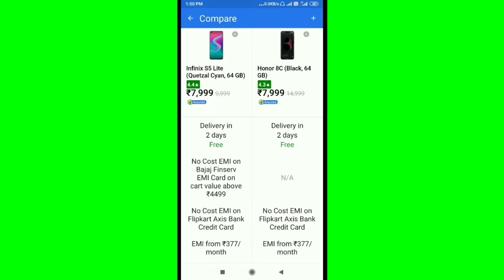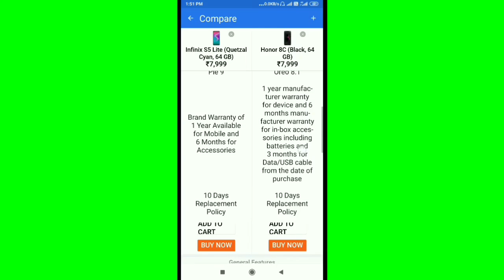Compare Specifications | Infinix S5 Lite vs Honor 8C In Flipkart